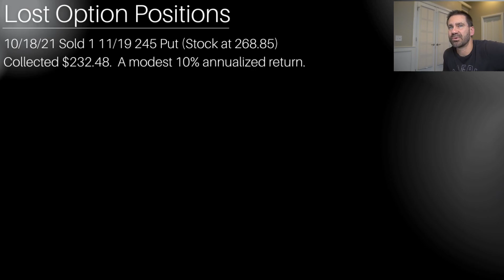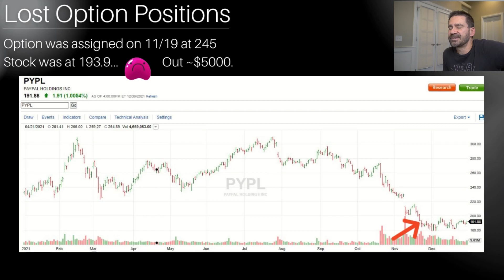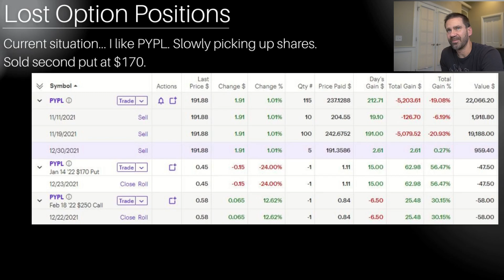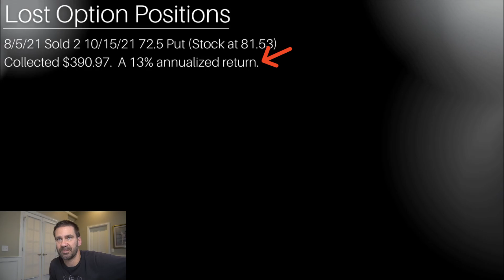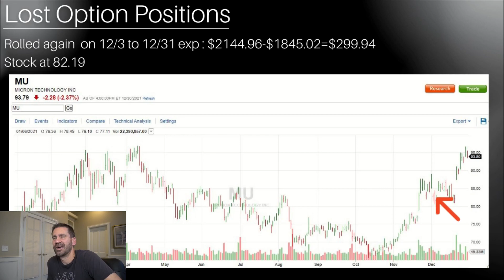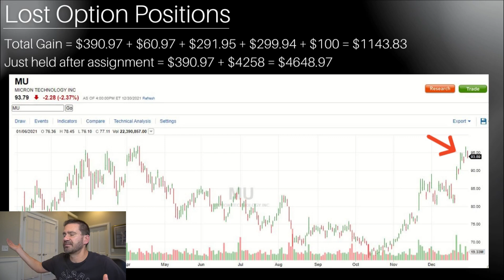Selling Options - The BAD ONES! Huge BABA loss. Did I learn anything?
Overall, I did well selling options in 2021 but I lost a TON selling puts against BABA.  Did I learn anything from this Alibaba trade and how should I handle positions like this in the future? Right now, I have a similar situation with PYPL.  Is this BABA nightmare going to happen again in 2022 with PYPL?  I don't think so and this video will explain why. I also have an example of Micron (MU) where if I had simply bought and held the stock I would have done much better.  This happens! Sometimes the good ones get away when you are a seller of options.

Happy 2022!  Cheers!

Start the day off right with a 50% return!

0:00 Intro
1:27 The EVIL BABA loss
2:29 PYPL Example (Put)
5:34 MU Example (Call)
9:34 Summary

Additional Tags:
Making millions with options, Trading options, option risks